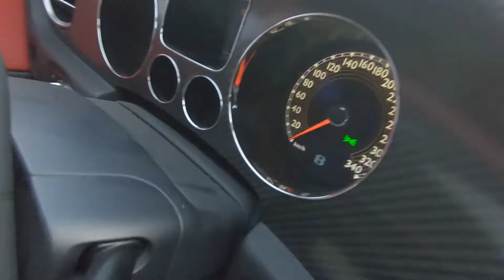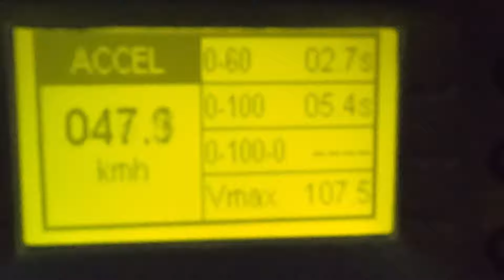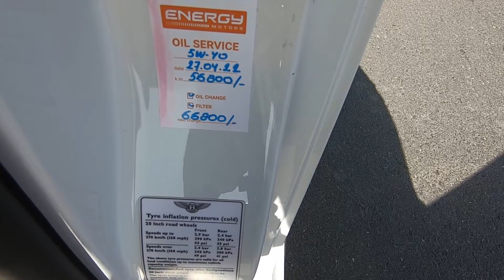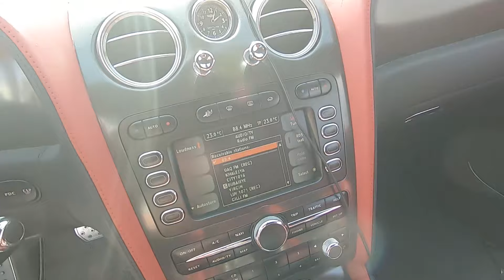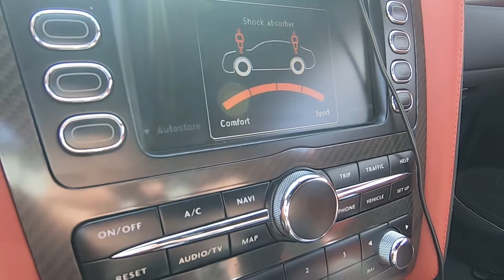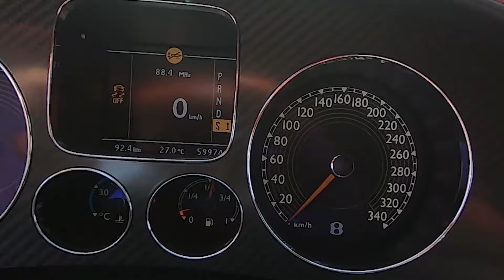Bentley Continental GT Supersports im Sammlerzustand gekauft Nummer 11/16| Dubai Cars | BunjoBoost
Weiter gehts mit dem günstigsten Bentley Continental Supersports

Folgt auf Instagram Bunjoboost und BS_Dubai_Cars

Für Anfragen immer über Instagram Bunjoboost

"Tokyo Music Walker  - Way Home" ist unter einem Creative Commons (cc-by) Lizenz